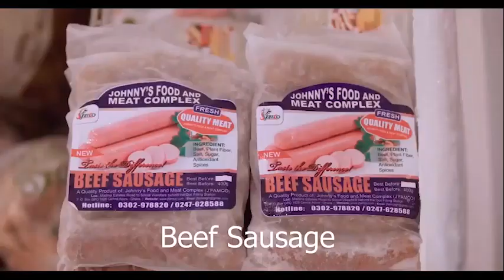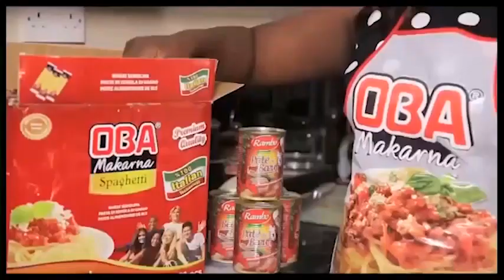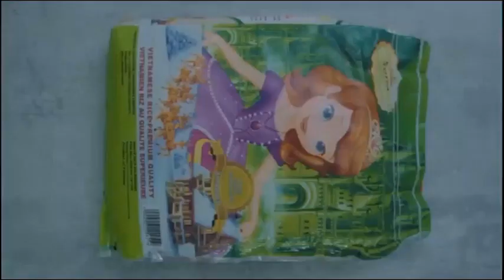😋😍SUPAS KITCHEN WITH ABENA SERWA OPHELIA PREPARING GROUNDNUT SOUP WITH RICE BALLS (Kweekwekweekwe)😋😍